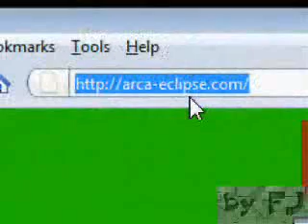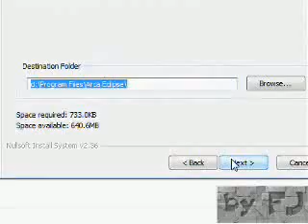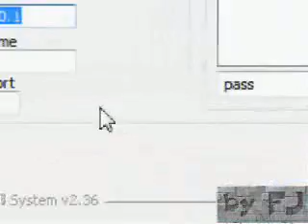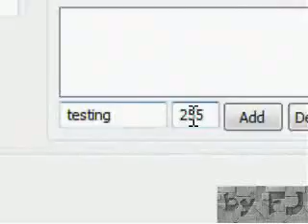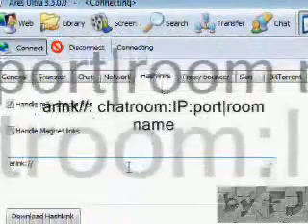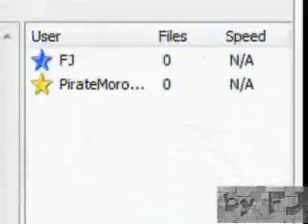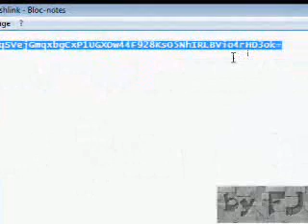How to make a chatroom for ares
this video on how to make a chatroom in ares using arca eclipse.
Important : you need to disable your firewall or add arca eclipse as an exception,coz if it's enabled the room won't work.
also make sure the used port is an open port , not used or closed , if closed try to forward it Just choose ur router brand and u'll be opening the port in no time.
to edit the welcome message : Yes U can , just open roomscript.js (located on the same path as arca eclipse) with notepad , press CTRL+F Then search for "welcome" , u'll find the string then u can edit it , here's a pic that summarizes this
An Image that shows where to find control panel and haslinks on ares added